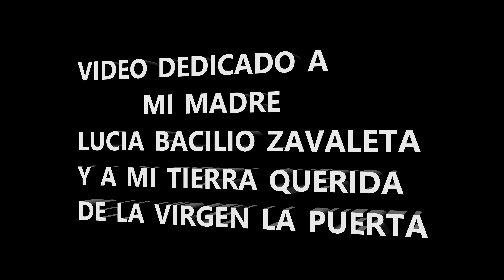OTUZCO QUERIDO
OTUZCO  TIERRA  PREVILEGIADO PORQUE ALBERGA A LA SANTISIMA VIRGEN DE LA PUERTA, COMO NO RECORDAR LA TIERRA DE MI MADRE CON LA HERMOSA CANCIÒN